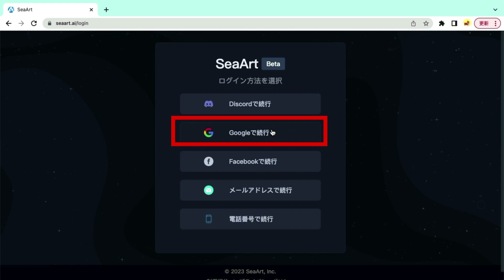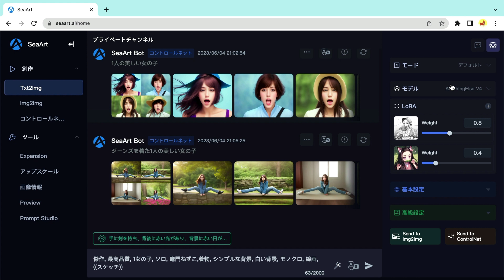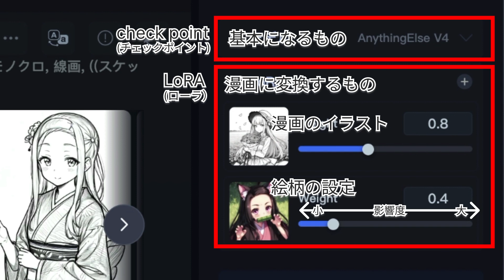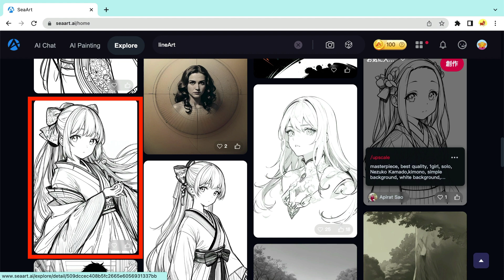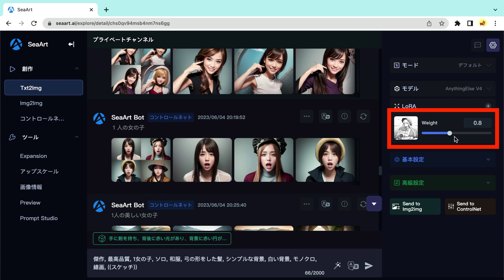【無料で使える】美女漫画のキャラクターを一瞬で作成する方法！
▼SeaArtはこちら！